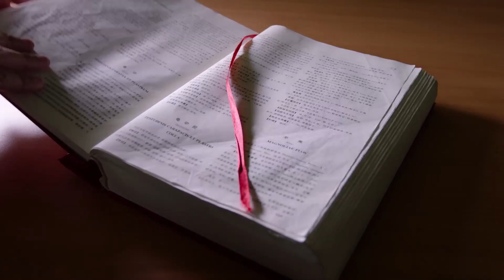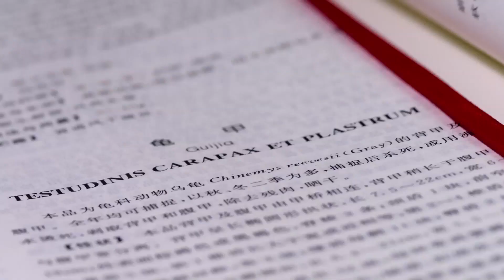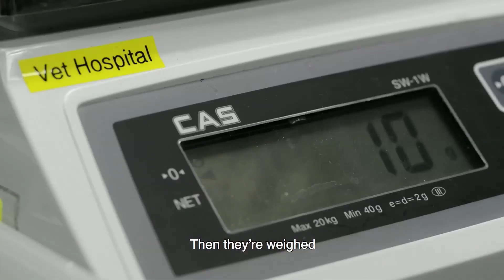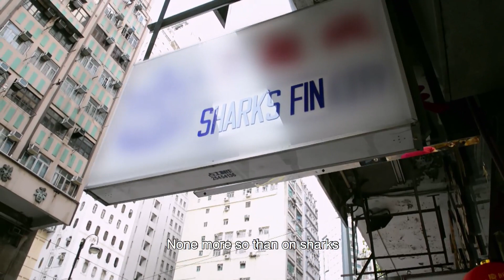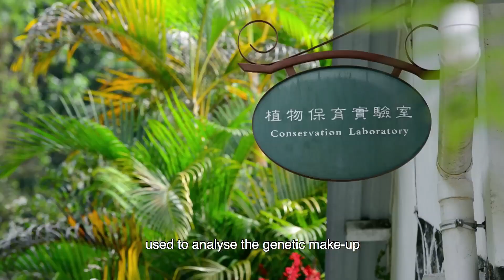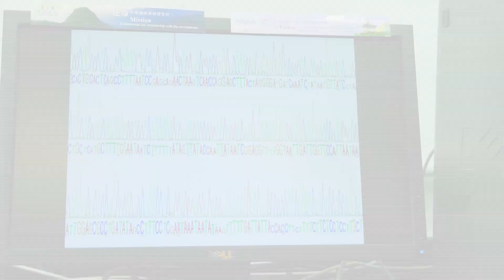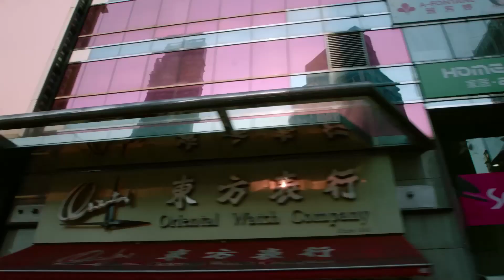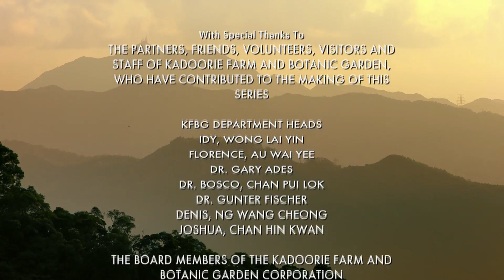Garden in the Sky: The Legacy EP3 (English)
Hong Kong, one of the most densely populated cities on Earth, is known worldwide as a financial centre as well as for its shopping, pollution and fast pace of life. But there is another side of Hong Kong, because this special place is also acclaimed for very different reasons. It is a magical place of beauty and tranquillity, a haven from the stresses and strains of urban life, a place where people come to connect with nature, discover a more sustainable way of living, and learn how to live in harmony with the natural world.
This is the story of Kadoorie Farm and Botanic Garden.

English narration by Sir David Attenborough
Directed by Michael Pitts
Produced by KFBGC